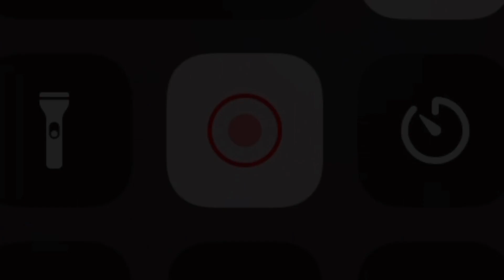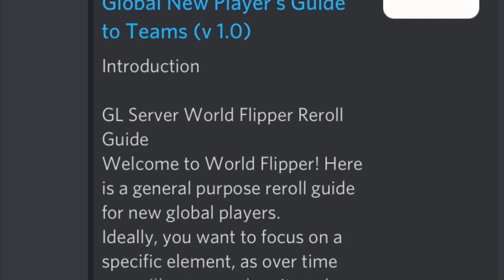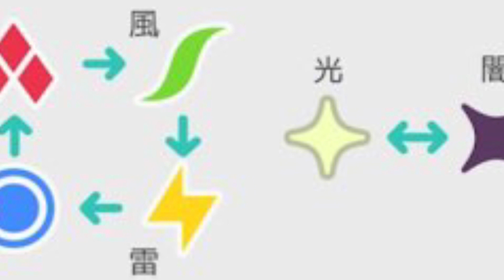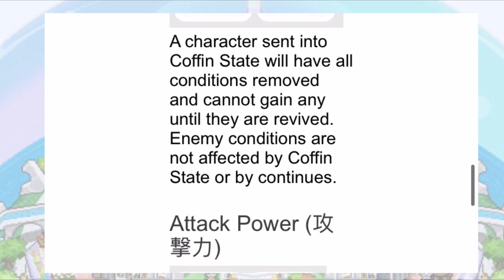World Flipper GLB Role-Play Pinball Game!!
Let’s talk about how we will play World flipper Global It is expected on September 10th. Lots of time to trigger that preregistration button and bump into their socials!

So much info here!(terminology etc)

Music used in video is from iMovie